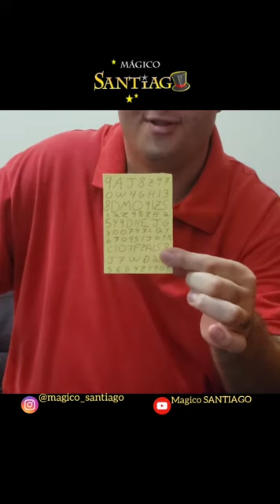Predição Criptografada....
Magica desconcertante onde a predição dentro de um envelope não parece ser correta mas após esquentar a Magica se revela correta de forma muito intrigante.